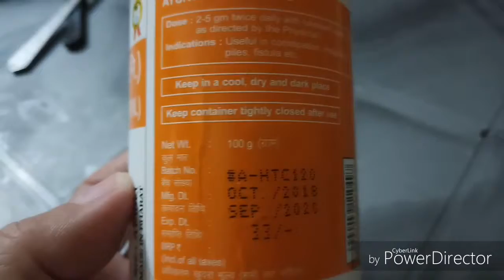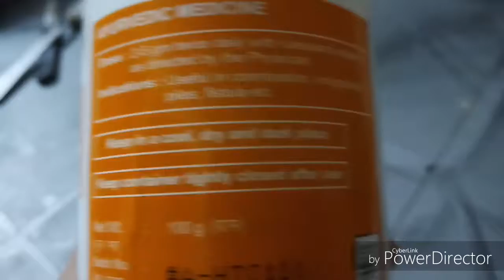Cbse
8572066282 Latest tending| simmer party wear |suits# #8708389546

Google pay 📲

१-boya mic-M१

३-my smartphone Hindi class
Class hindi